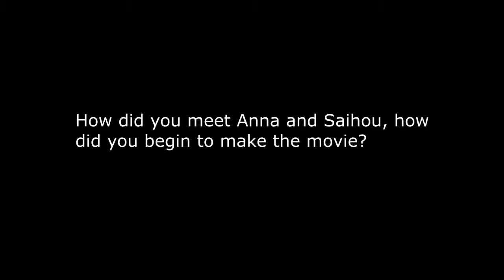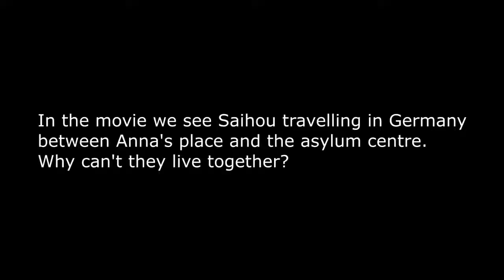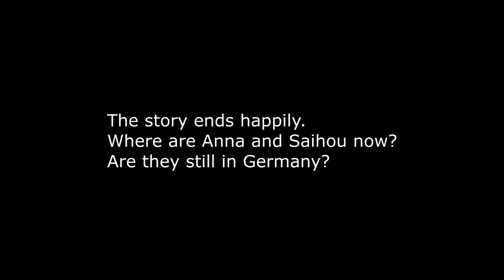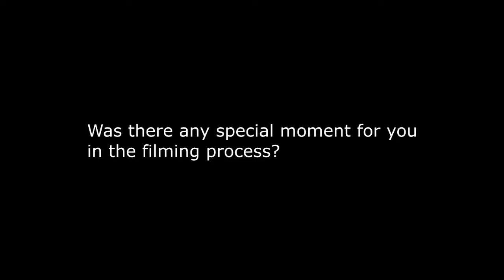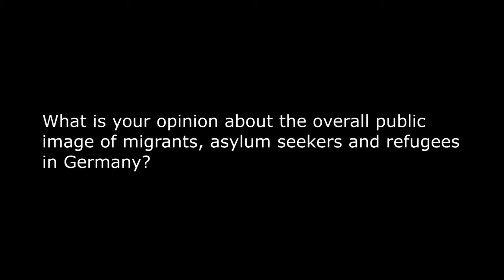FMF 2013 Interview - Autors of Anna & Sihou